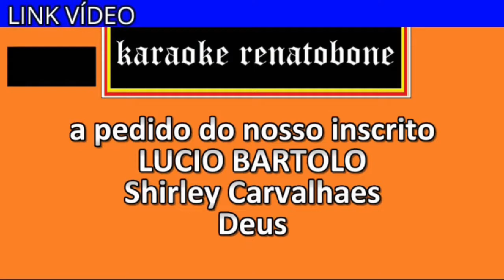DEUS karaoke amostra SHIRLEY CARVALHAES